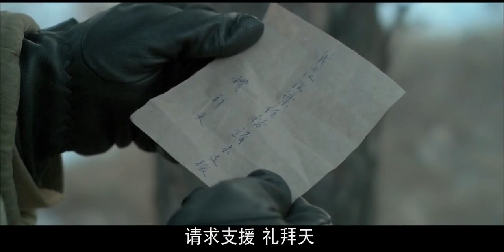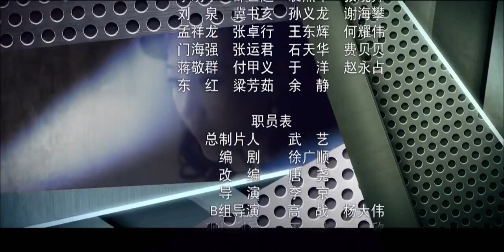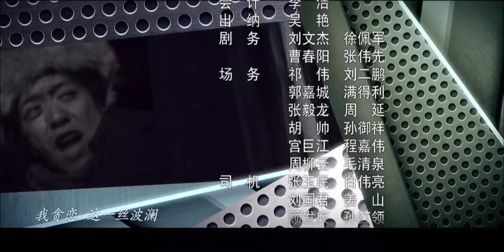【最新諜戰劇】諜戰1949 第12集：建國初期，敵特組織為扼殺新中國建設夢想不斷搞破壞，我黨王牌特工臨危受命，秘密打入敵特內部，擊破敵人陰謀